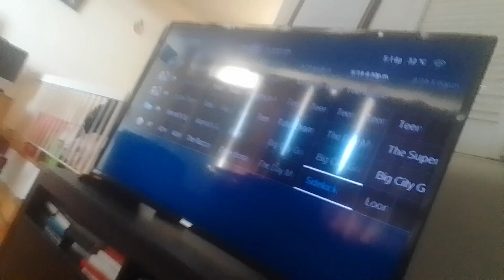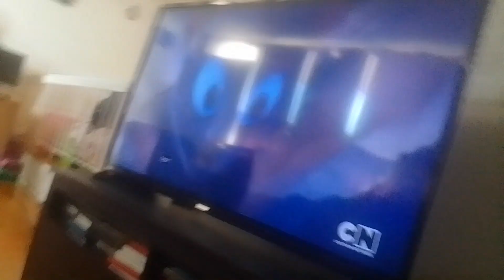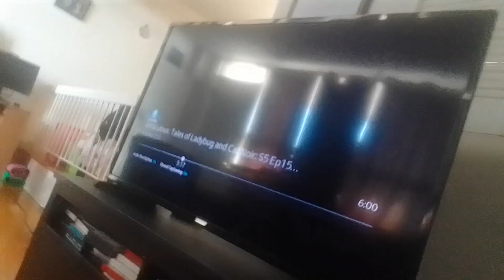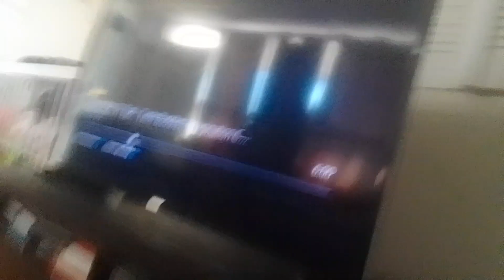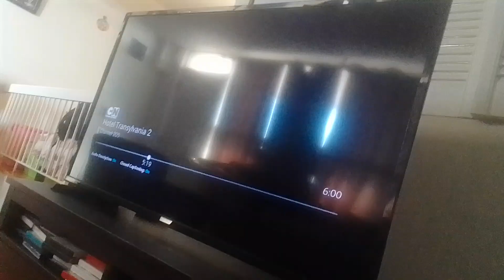fei jess & aeon in miraculous ladybug the final day 1 p. 2 starfire & beast boy vs miraculized(4)